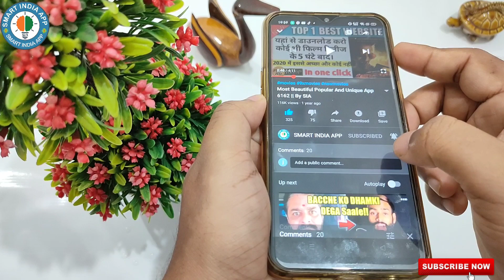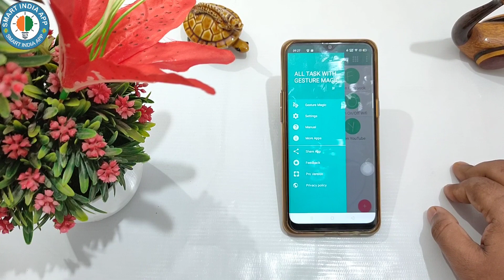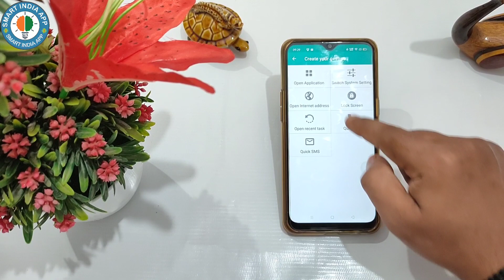Most Popular Viral App download In Play store | Android Tips & Tricks | Useful App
New App
Trending Tricks
Today App
App Review
Best Apps
Android tips
New App 2020
Tranding Apps